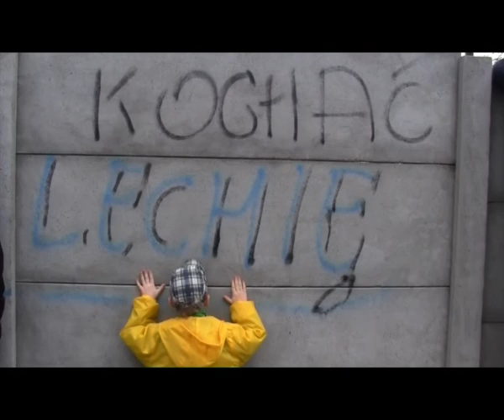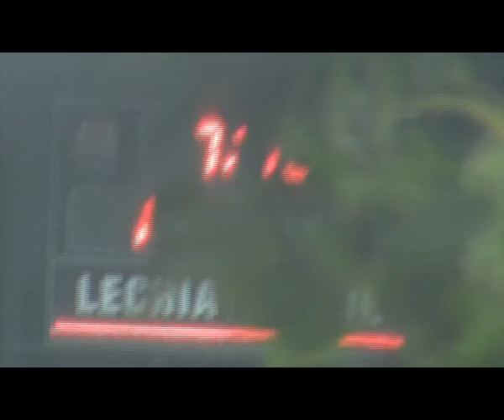ostatni raz na Traugutta, 1-sza połowa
Krótki dokument nakręcony przy okazji ostatniego spotkania Lechii Gdańsk na stadionie przy ulicy Traugutta.